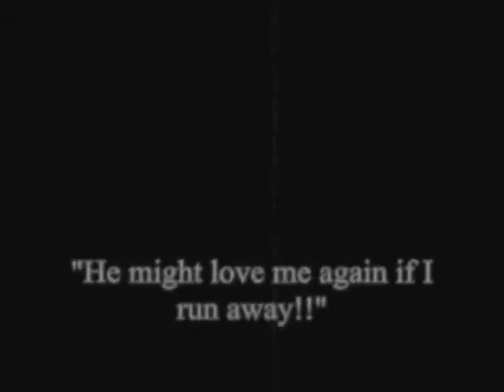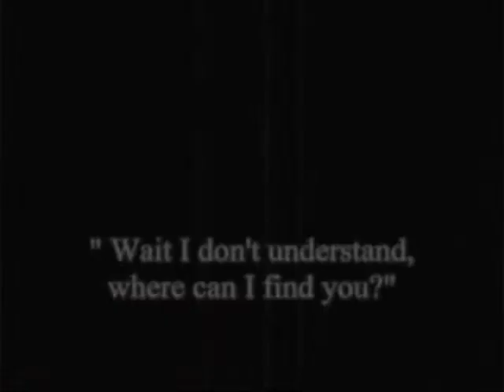The Getaway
A two minuet story we made for our 1st year multimedia narrative project about a pair of shoes that go on a journey around nottingham and ends up falling in love.